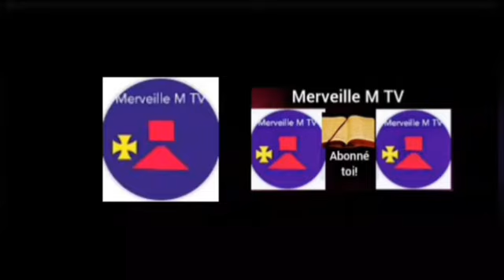2 ème partie sur l, importance d une vie de repentance.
Aujourd'hui nous  allons voir la 2 ème partie de notre programme spécial.
Aujourd'hui nous allons parlé de.
La repentance épargne contre la colère de Dieu.
la biblique.
jesus Christ.
Les vidéos de intimMerveille M TV  se pour la méditation biblique.
Lecture de la Bible. Prière puissant chrétienne. Prière puissant pour débloquer toutes situations. prière avant de dormir.
Prière puissant pour bien commencer la journée.
Psaumes puissant pour la guérison miraculeuse.
Psaumes pour dormir.
Nous parlons de Jésus Christ.

Sur votre chaîne Youtube chrétienne.
Nous louons Dieu avec de meilleures chants de louange et adoration chrétienne.
Il y aura des musiques gospel pour la gloire de Dieu.
Il y aura des méditation biblique en direct
Des lecture bibliques en ligne.
De prière en ligne pour les familles.des louange chrétienne qui
touche l, âme.